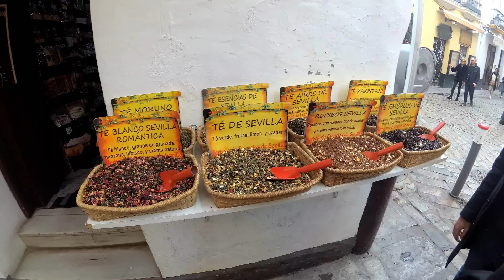Sevilha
Passagem de Ano 2017/2018